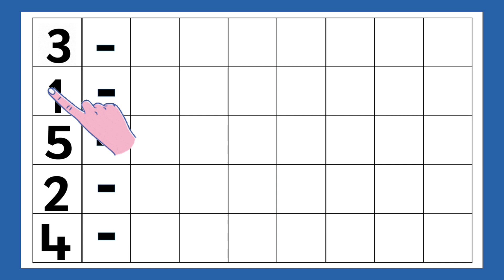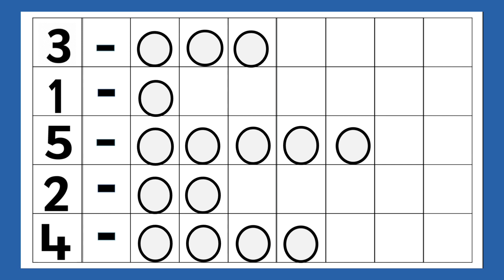value of dodging |Draw Values |Draw circles the given number|For nursery |maths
draw objects to the number values